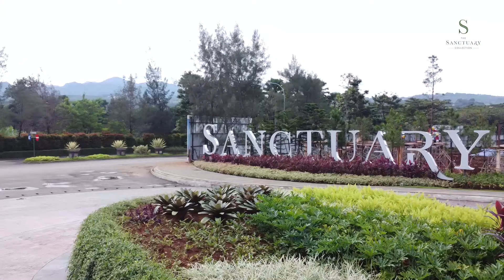The Sanctuary Collection - Vibing at the Gallery - True Colours Prestige Nature Living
A prestigious nature living, Newton Springs has been receiving amazing feedback from lots of property experts in Indonesia. They are amazed by the world class concept and materials we choose to build our homes. We build homes for you and think ahead for your future generations, we believe these homes is a safe haven for your family.

Visit our marketing gallery to see 2021's most discussed property development and experience your better future.